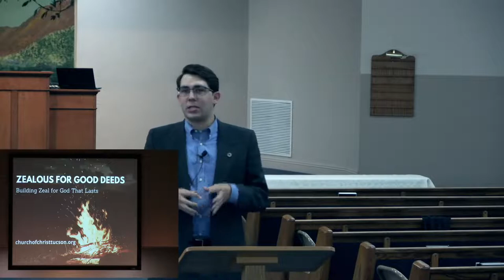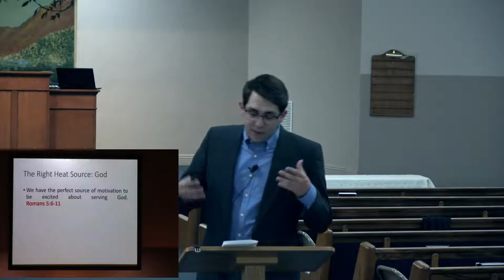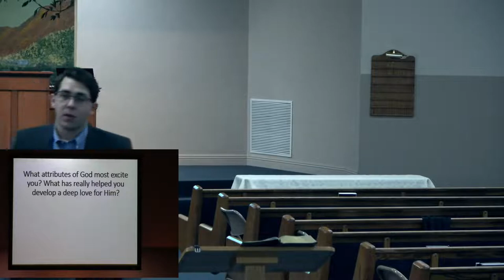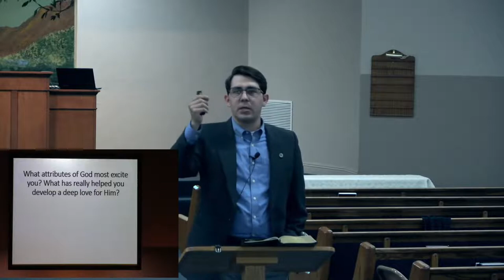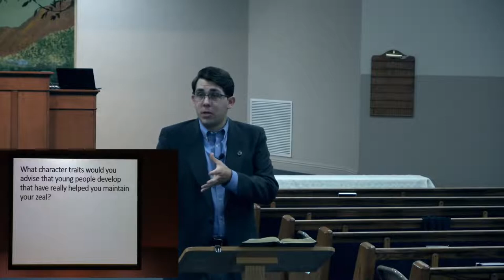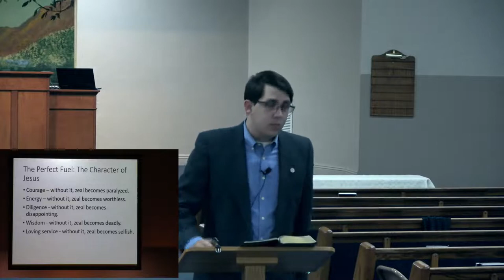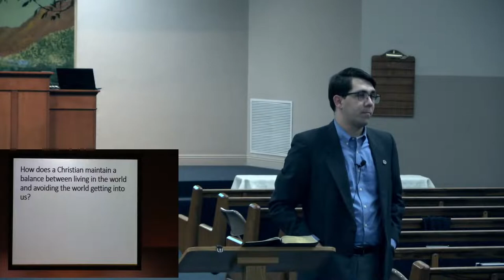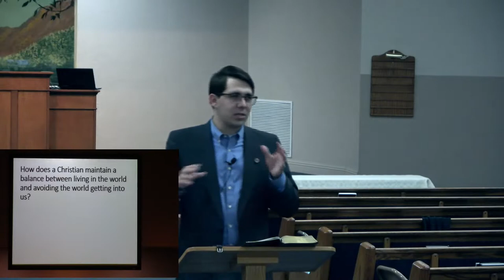Lesson 2: Building a Spiritual Fire